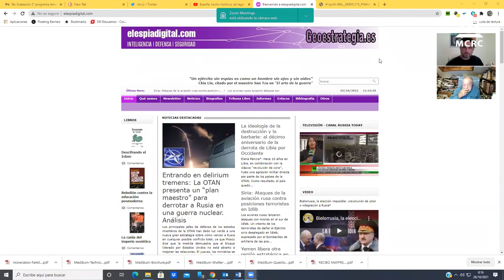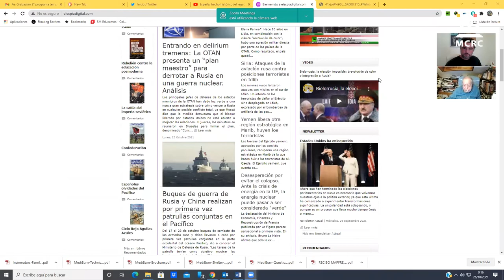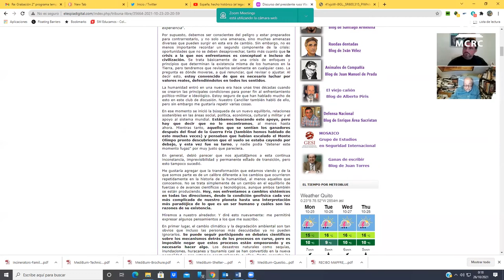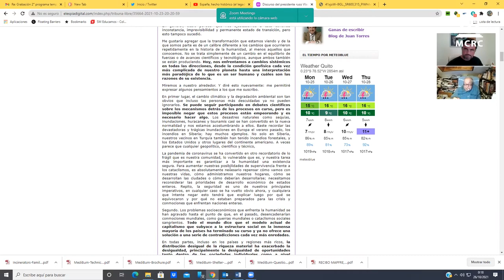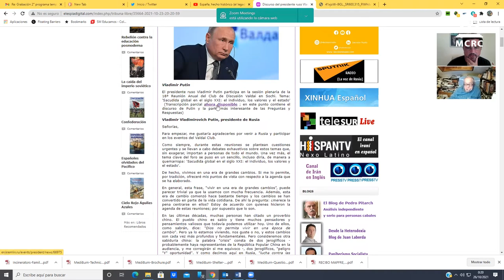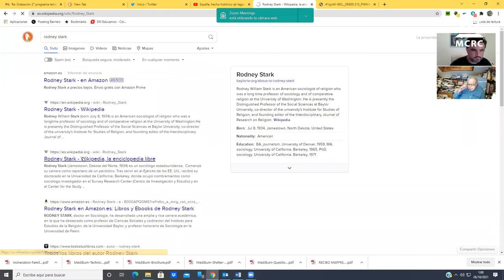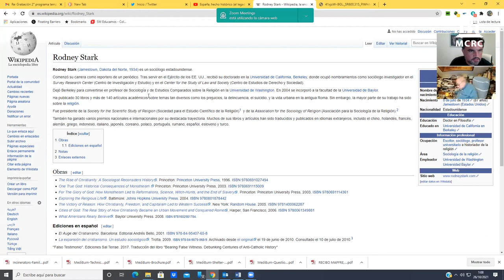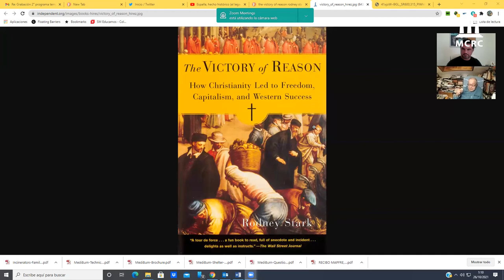Preguntas de la audiencia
Hoy, en el trigésimo cuarto capítulo de «La cátedra de Dalmacio», presentado y conducido por Enrique Baeza, Dalmacio Negro Pavón (catedrático de Ciencias Políticas y autor de numerosos artículos y libros) responderá a las preguntas de la audiencia. Las preguntas han sido las siguientes:

1. Nos preguntan si hemos hablado de la libertad de expresión (Cesetano).

2. Si fuera posible me gustaría que en algún programa hablara Dalmacio sobre la anécdota de Federico el Grande de Prusia con un molinero, ya que tengo la impresión de que es un mito y la historia ha sido falseada. C.J. Friedrich, que es fuente más fiable, cuenta una historia diferente a la habitual, en la que Federico destituye y encarcela a seis jueces por resolver a favor de unos terratenientes y no a favor del molinero, ponderando la razón natural. Además a partir de ahí Federico propone el Código prusiano, basándose en la razón natural y costumbres, que se redactará en 1794, con el fin de eliminar el poder de los terratenientes locales y su protección en los tribunales.
Ojalá que Dalmacio pudiera tratarlo y desenmarañar este asunto, gracias (Daniel).

3. Si puede ser enviarle una petición a Dalmacio Negro de si puede reeditar antiguos libros que ya no se venden como por ejemplo "El liberalismo en España" y "Historia de las formas del Estado: una introducción " en forma de papel con su portada y todo eso ya que son los únicos que me falta, como habéis hecho con los de Trevijano (aunque en eso he de decir que me gustaba más la portada anterior que la nueva) (Escuadrón Rapador Bo bobo).

4. Sugerencia: la escuela de Frankfurt como precursora del progresismo actual. Gracias por el programa (SON ZORTON).

5. Me gustaría preguntarle a Don Dalmacio si algo que esté politizado es bueno o malo, puesto que somos seres políticos y la política está impregnada en nuestras sociedades (lmarmota).

6. Programa interesante, se me ha pasado rápido. Interesante lo de supraestado UE vs imperio UE. ¿Eso se podría desarrollar más? (David Larré).